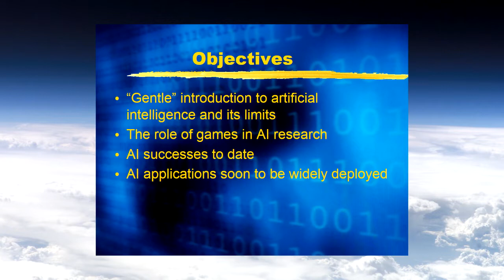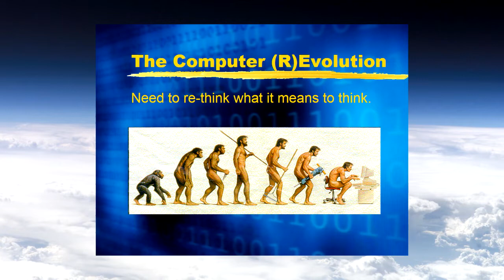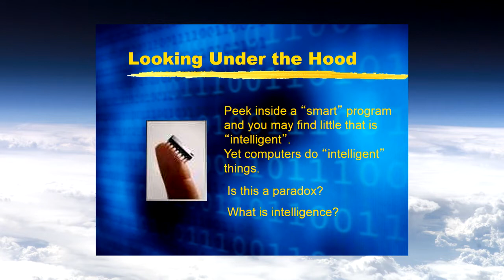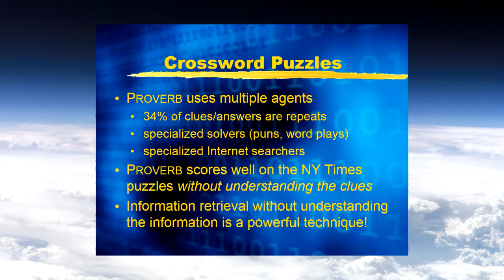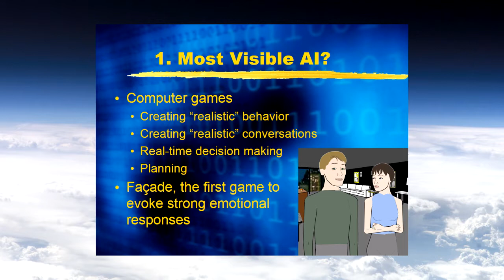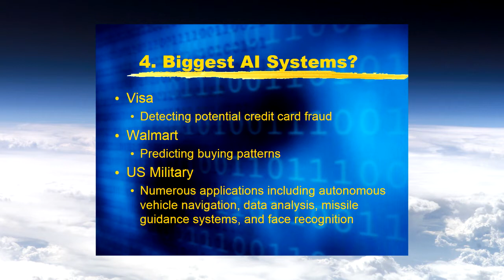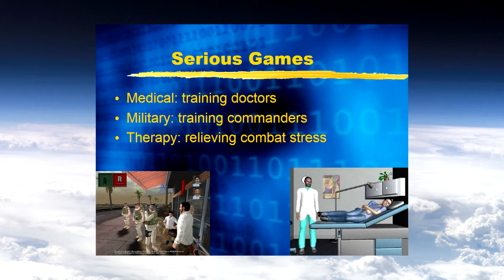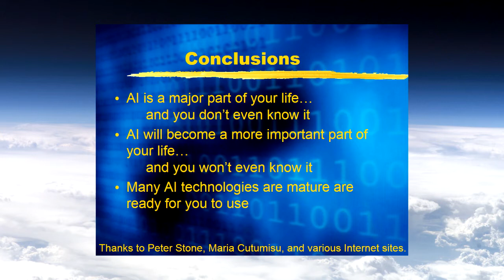Jonathan Schaeffer Artificial Intelligence and Games Winter 2014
Dean of Science Jonathan Schaeffer presents "Artificial Intelligence and Games" on March 25, 2014 in the Technology and Future of Medicine course LABMP 590 at the University of Alberta in Edmonton, Canada.